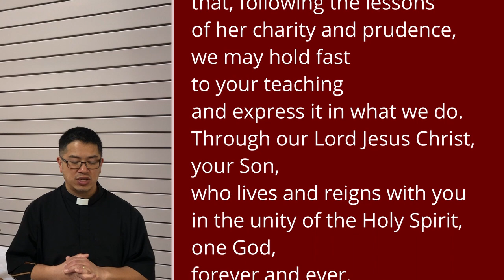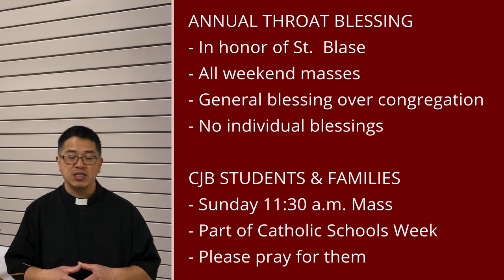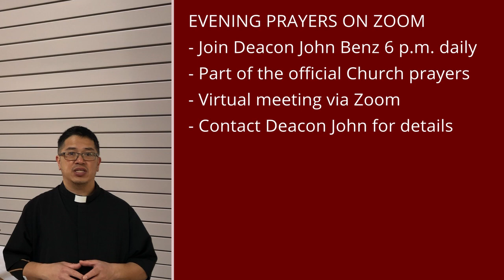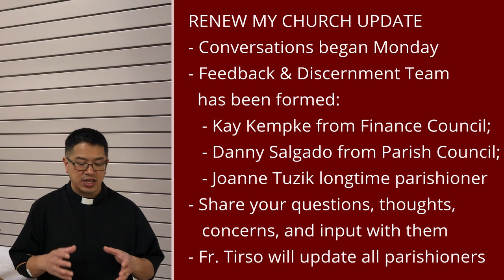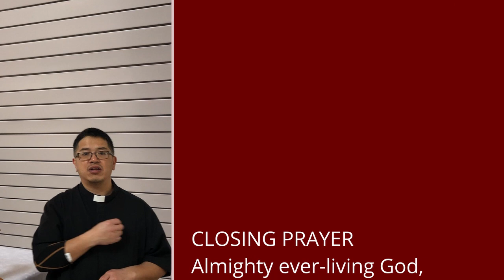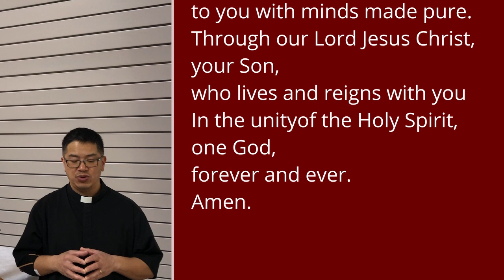Midweek Moment for January 27, 2021